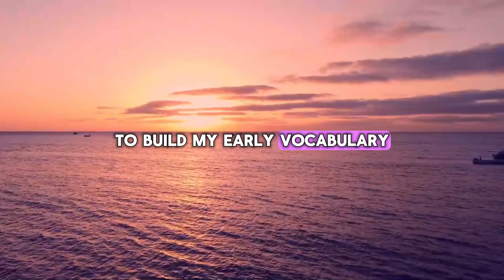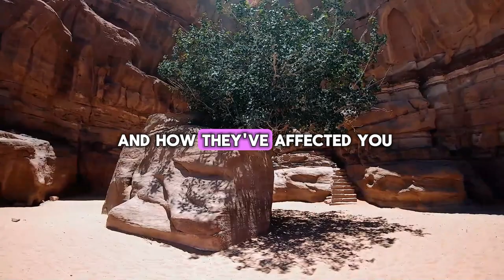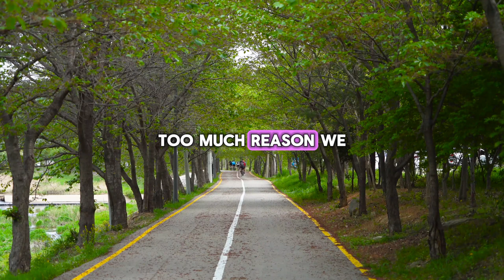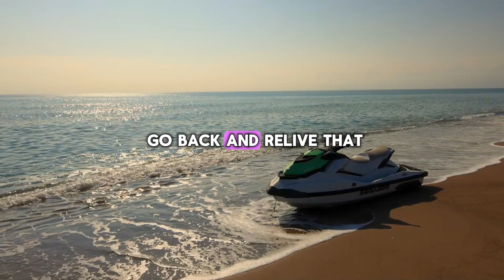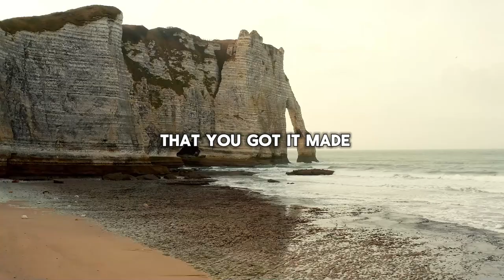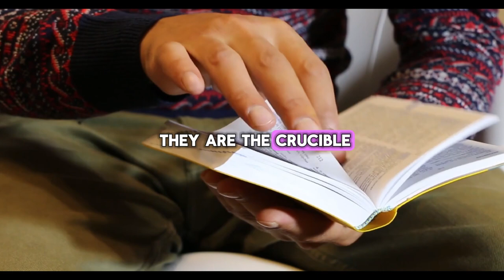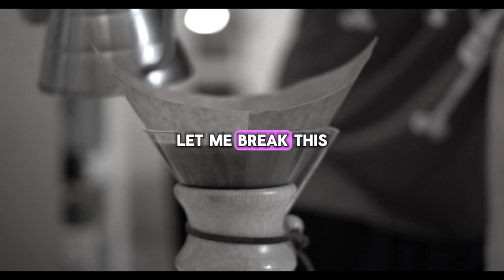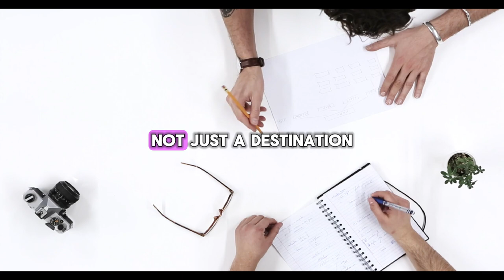Jim Rohn: Control Your Emotions | Jim Rohn Best Motivation Speech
Video : Jim Rohn: Control Your Emotions | Jim Rohn Best Motivation Speech